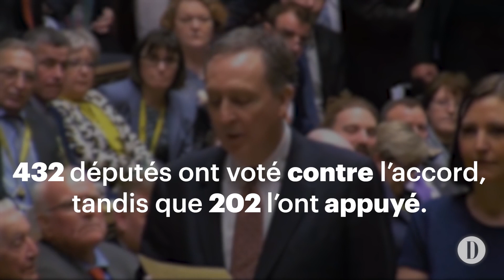Les députés britanniques rejettent massivement l’accord de Brexit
Les députés britanniques rejettent l’accord de Brexit négocié par Theresa May avec l’Union européenne, par 432 voix contre 202.